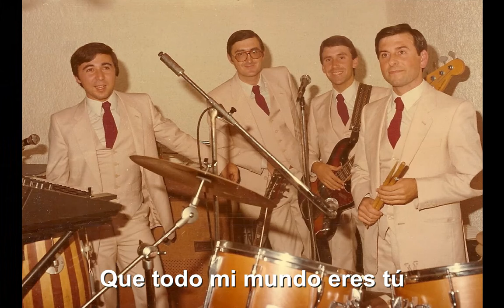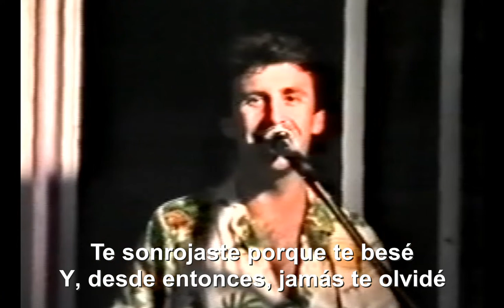ABRÁZAME, AMOR, ABRÁZAME Gabriel Rubio. ORQUESTA NEPTUNO. Alicante 15-08-1984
Gabriel Rubio cantaba el tema ABRÁZAME, AMOR, ABRÁZAME con la orquesta NEPTUNO en el verano de 1984.
Gabriel Rubio: Voz solista y bajo eléctrico
Carlos Catalá: Guitarra
Manolo Martigodi: Percusión y coros
Juan Roig: Batería y coros
Lamberto Olmos: Órgano